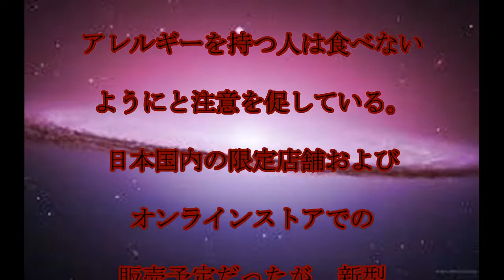無印良品,コオロギ,せんべい,「無印良品」が,“コオロギせんべい”を,オンラインで,販売,徳島大学と,協業,話題,動画